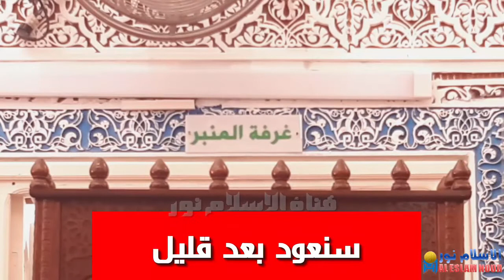الاسلام_نور ، استثمار الوقت في طاعة اللـــه ،ج 1 ، للاستاذ محمد شيلح حفظه اللـــــــــــــــــــــه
الخطبة كل الجمعة ان شاء الله
 الاسلام نور
 يقدم لكم
خطبة اليوم
بعنوان
استثمار الوقت في طاعة اللــــــه ،ج 1
للاستاذ محمد شيلح حفظه اللـــــــــــــــــــــــــه
الاسلام نور
يقدم لكم
هذه الخطبة
 اخى الزائر اشتراكك بالقناة هو دعم للقناة كى تستمر وتواجدك معنا هو شرف كبير لنا فلا تحرم نفسك من الاستفادة ولا تحرمنا من شرف انضمامك الينا وشكرا لك اخي المسلم وجزاك الله خير
 رابطنا على اليوتيوب